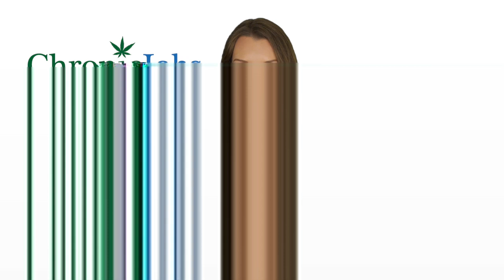Niagara Falls Marijuana Jobs